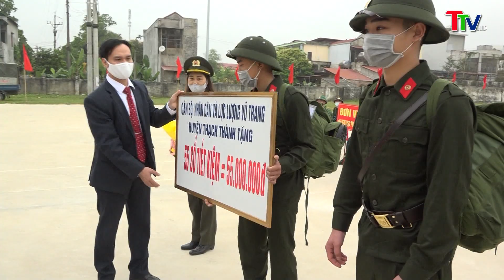TƯỜNG THUẬT LỄ GIAO NHẬN QUÂN NĂM 2021